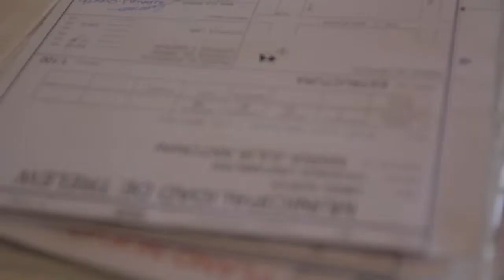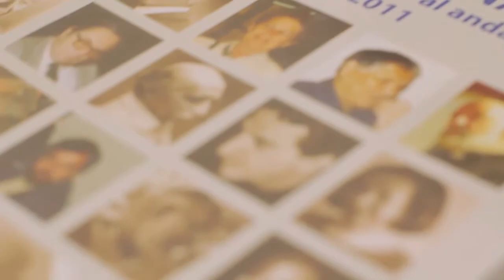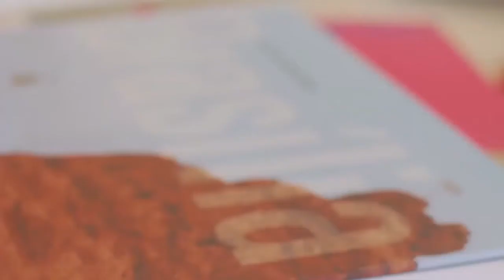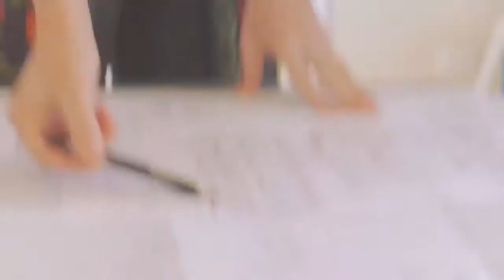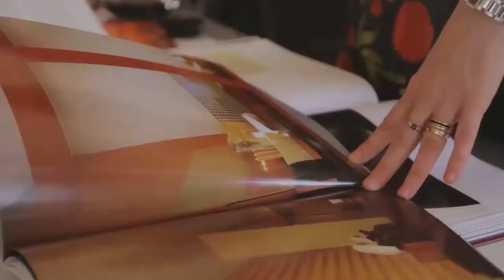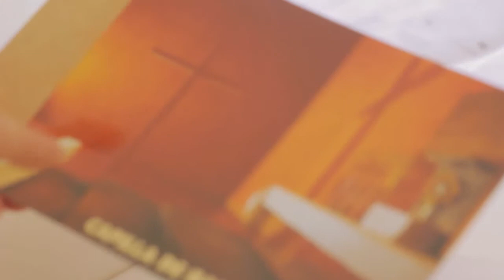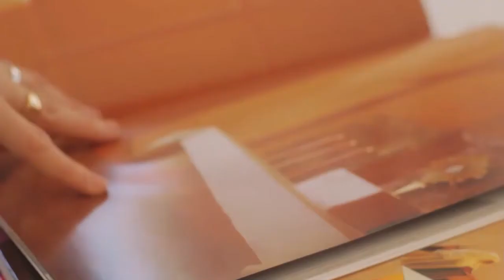Arquitectura Austral - Capitulo 11